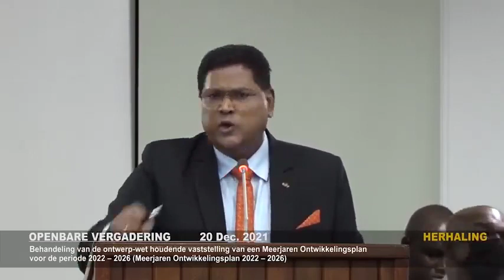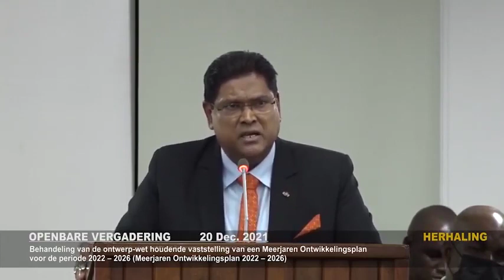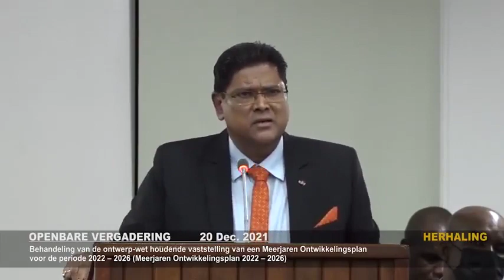President Chan Santokhi : 𝗪𝗲 𝗴𝗮𝗮𝗻 𝗵𝗶𝗲𝗿 𝗴𝗲𝗲𝗻 𝗮𝗺𝗻𝗲𝘀𝘁𝗶𝗲𝘄𝗲𝘁 𝗶𝗻𝗱𝗶𝗲𝗻𝗲𝗻, 𝗼𝗺 𝗰𝗿𝗶𝗺𝗶𝗻𝗲𝗹𝗲𝗻 𝘁𝗲 𝗯𝗲𝘀𝗰𝗵𝗲𝗿𝗺𝗲𝗻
Fragment uit DNA vergadering 21 dec 2021:
Behandeling van de ontwerp-wet houdende vaststelling van een Meerjaren Ontwikkelingsplan voor de periode 2022 – 2026 (Meerjaren Ontwikkelingsplan 2022 – 2026)